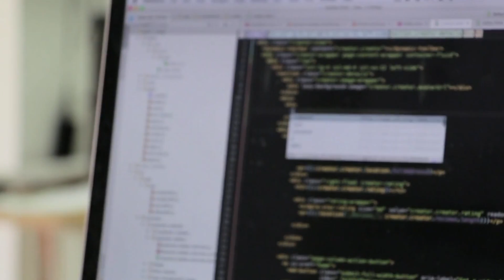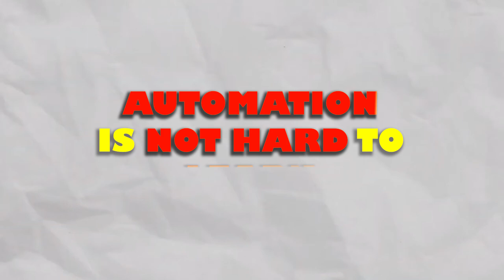Is Automation Testing Difficult?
Are you worried about the automation testing process being difficult? Don't worry, we've got you covered! In this video, we'll discuss some of the myths about automation testing and dispel some of the myths that may be holding you back from completing this important step in your software development life cycle.

By the end of this video, you'll know that automation testing is not as difficult as you may think and that you can successfully complete this step in your development process. So don't wait any longer, watch this video and get started on your automation testing process!

🚀 BONUS VIDEO 🚀